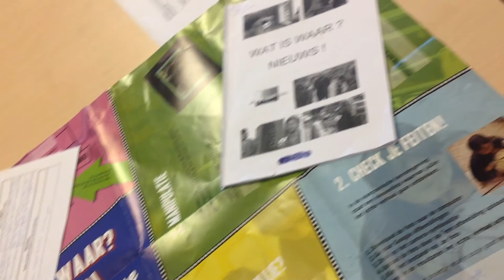De frisse blik van ... Youssra en Rania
Films gemaakt door leerlingen van het Calandlyceum in Amsterdam tijdens het Wat is Waar? Nieuws! project.